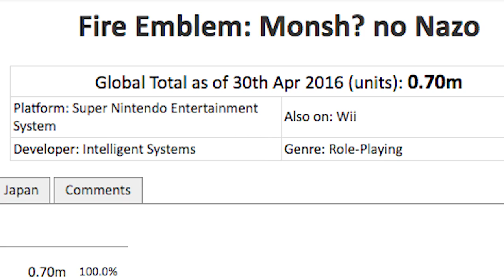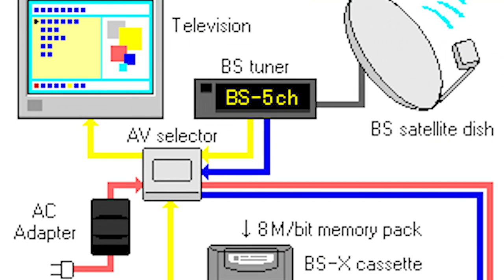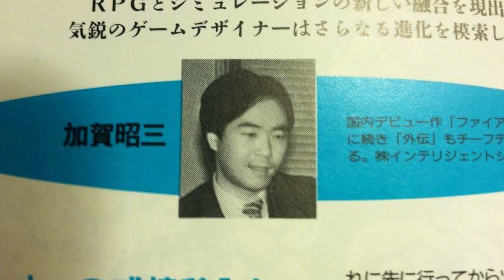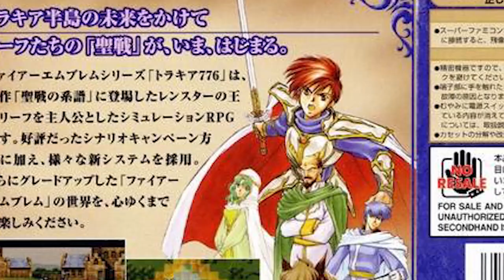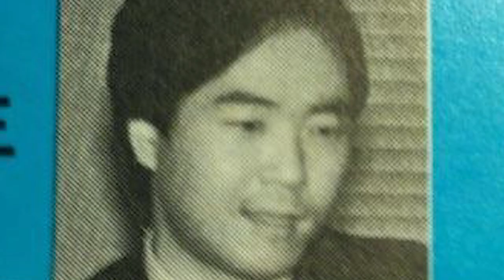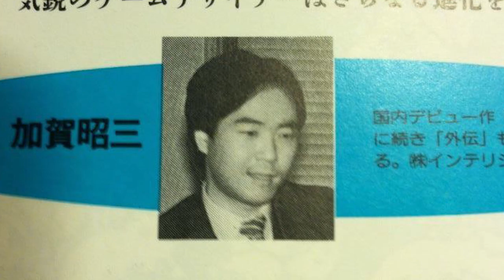Classic Chronicles - Fire Emblem | Part 0.2 | Fire Emblem on the Super Famicom (feat.Lockstin)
This content contains outdated information in it. More to come soon.